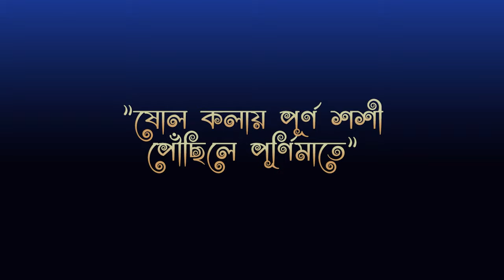Ekla Geetobitan | Swagatalakshmi Dasgupta | SOLO SHORT | LIVE STAGE PERFORMANCE | My Sample Work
Some glimpses (Video Clips) of Event of ASHOKE RENU on 10th August, 2022 at Birla Academy, Kolkata.
My sincere thanks to Smt. Swagatalakshmi Dasgupta and Smt. Anurekha Ghosh for Giving me the opportunity to be a part of it.
Camera & Editing - Ashish Kr. Dutta (Myself)

Link to Smt. Anurekha Ghosh's channel